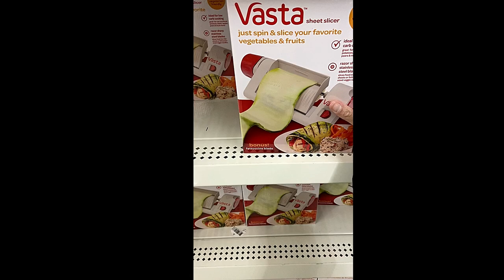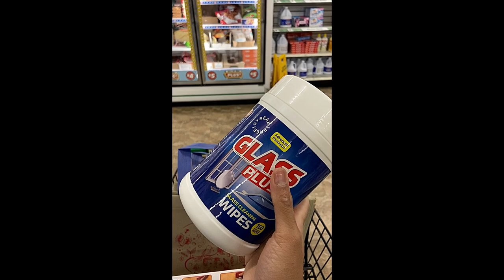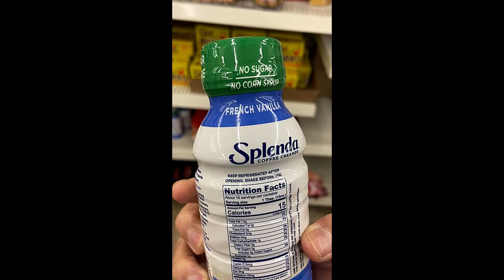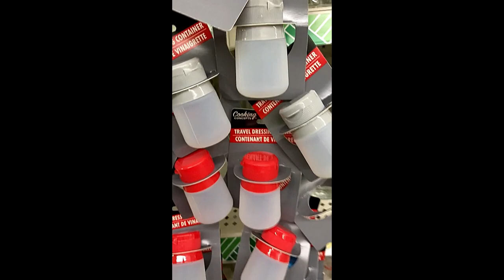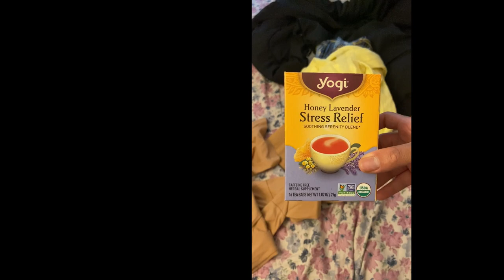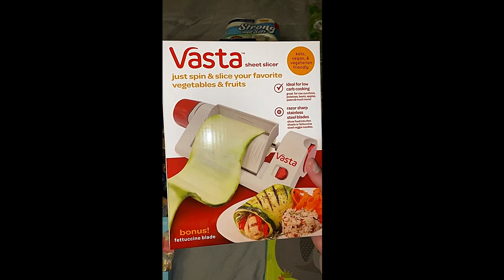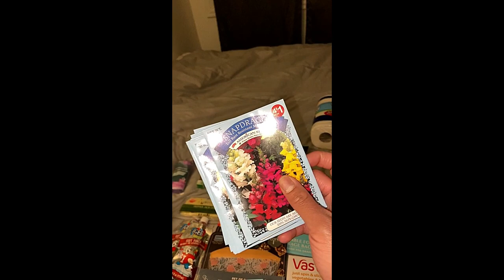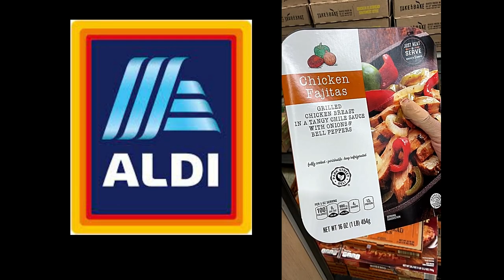March 2023 Shopping Haul: Amazing Finds and Must-Have Items You Need to See!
😎ABOUT ME😎
Where are you from?
Dixmoor, Illinois

Where do you currently reside?
Chicago, IL

When did you marry?

A total of 11 years as of 2023

When did you get your locs?
December 2021

When was your last big chop?
August 2015 (Initial Big Chop August 2014)

When did you have your baby?
March 2021

How many children do you have?
1 Daughter